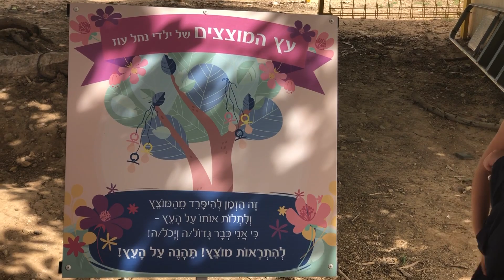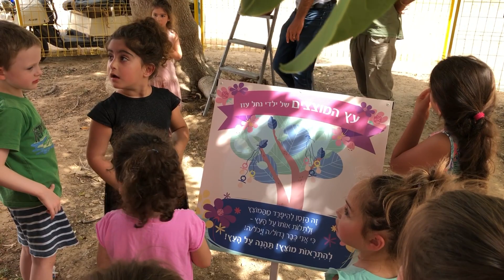טקס חנוכת עץ המוצצים של קיבוץ נחל עוז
בגן סביון ההורים של כל ילד שחוגג יום הולדת, עושים פעילות לכלל ילדי הגן. ביום שישי שעבר נועם פיורנטינו חגגה במזל טוב יום הולדת 4! הוריה היקרים הגו רעיון שיעזור לילדי הקיבוץ להיגמל מהמוצצים שלהם באופן חוויתי. בעזרת חברים טובים שנרתמו בהתנדבות לפרויקט, הצליחו להוציא את הרעיון לפועל וחנכו את עץ המוצצים של קיבוץ נחל עוז! :)

שרון ואילן פיורנטינו ביקשו להודות לאירם רחמים ואלכס מויאל (המסגר) על עזרתם הרבה.
וכמובן לצוות הסטודיו – טום ויעל אורן-דננברג על השעות וההשקעה בעיצוב השלט.

מאחלים לילדי הקיבוץ פרידה נעימה מהמוצצים 💚